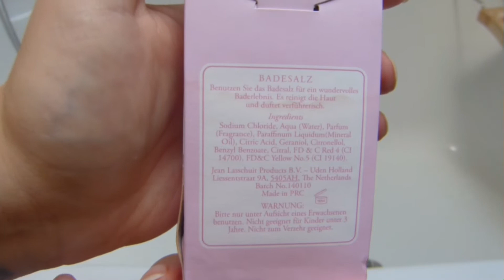Mein Kleiderschrank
Dieses Video eignet sich gut zum abschalten, chillen, nebenher laufen lassen..